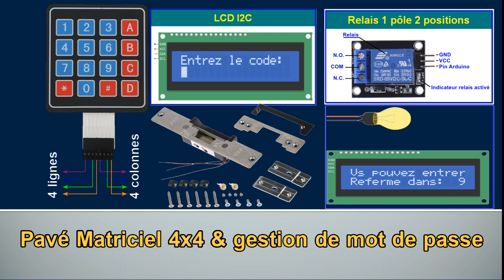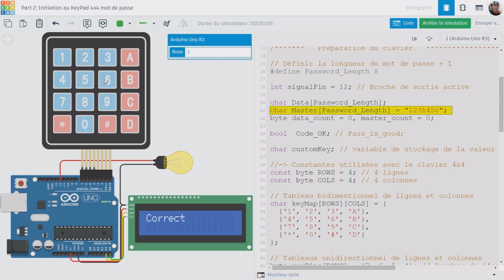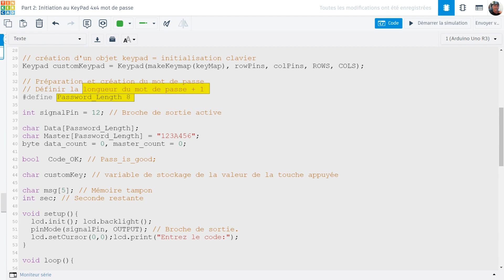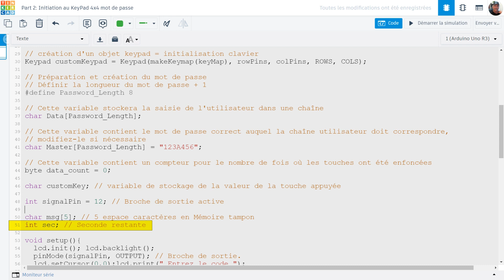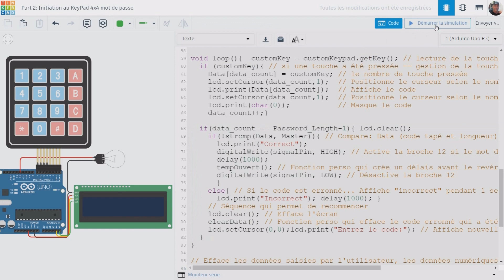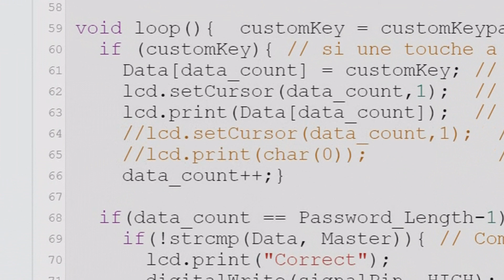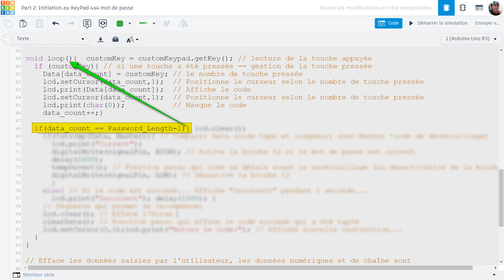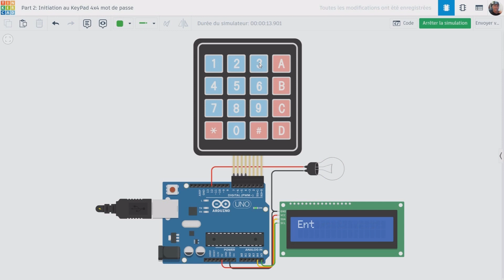CIPAD 36e leçon: 2e partie: Initiation au KeyPad 4x4 et gestion de mot de passe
CIPAD: Cours d'Initiation à la Programmation Arduino pour Débutant(e)s
Lien pour télécharger ce projet: